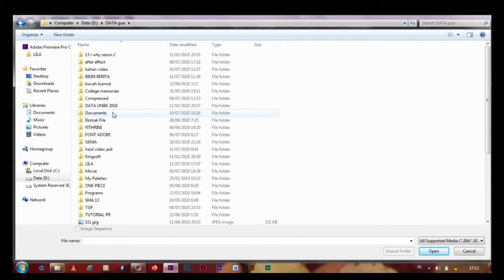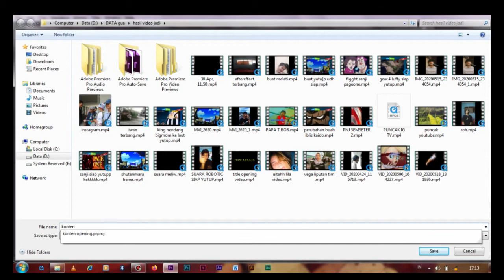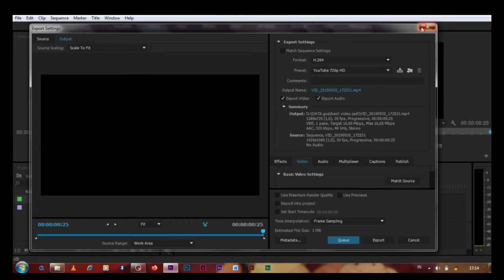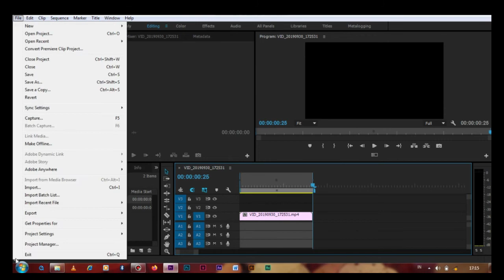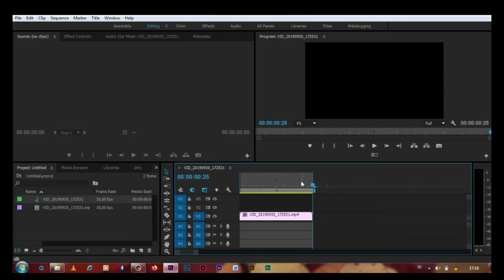Mengatasi Error Saat Export Video - Premiere Pro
Mengatasi error saat export video premiere pro. solusi masalah error saat render video di adobe premiere pro

Thankyou